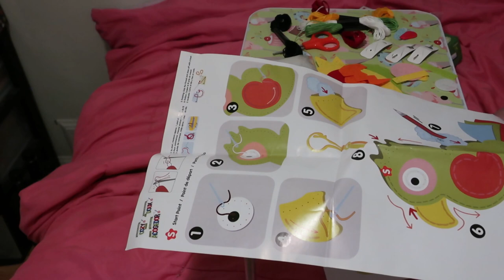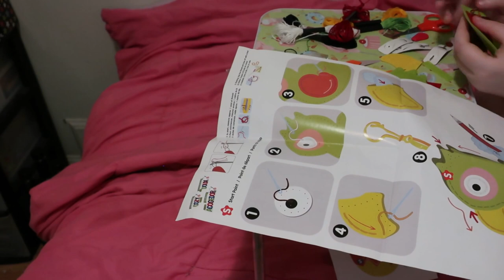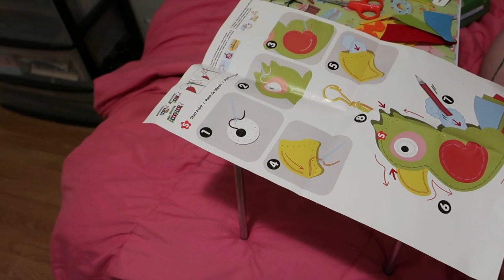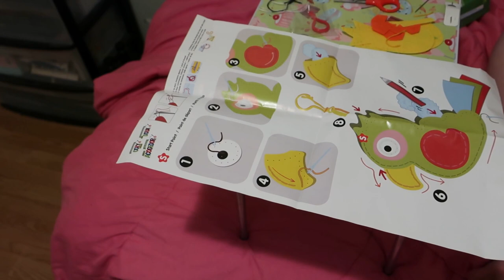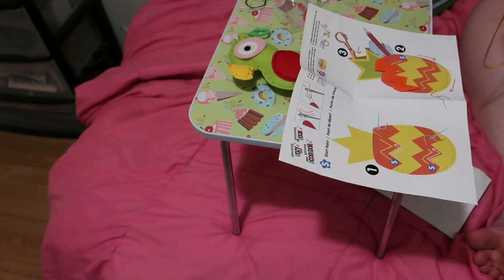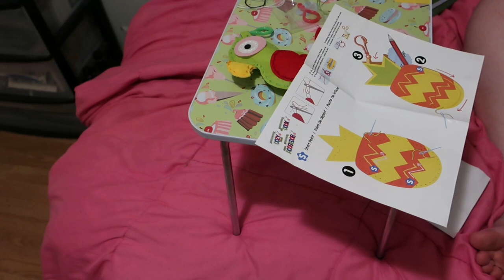★ Parrot and Pineapple Craft Kit ★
Gaming Channel
｡･:*:･ﾟ★,｡･:*:･ﾟ☆

Social Medias Where I Post My Art
｡･:*:･ﾟ★,｡･:*:･ﾟ☆｡･:*:･ﾟ★,｡･:*:･ﾟ☆｡･:*:･ﾟ★

｡･:*:･ﾟ★,｡･:*:･ﾟ☆｡･:*:･ﾟ★

Songs I Used
｡･:*:･ﾟ★,｡･:*:･ﾟ☆